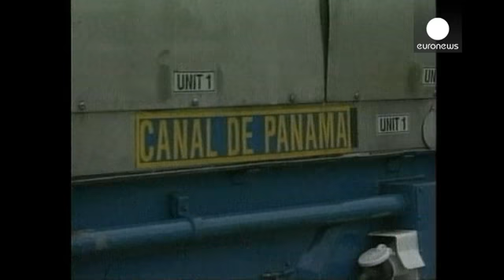خلاف مالي يخص توسيع قناة بانما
بالرفض أجابت سلطات قناة بانما على طلب تقدمت به...

بالرفض أجابت سلطات قناة بانما على طلب تقدمت به المجموعة القائمة على توسعة القناة، (وهي أربع شركات من اسبانيا وايطاليا وبلجيكا وبانما)، والتي تهدد بتعليق العمل في حال عدم توفير سلطات بانما للمبلغ الاضافي المخصص لكلفة المشروع والذي يقدر بنحو مليار يورو من أصل ملياري يورو تقريبا، وتعلل المجموعة الزيادة بأن السلطات لم تقدم معطيات دفقيقة للمشروع.

وكان رئيس بانما ريكاردو مارتينيلي قال قبيل ذلك إنه سيسافر إلى اسبانيا وايطاليا للضغط على الشركات للوفاء بالتزاماتها لتوسعة القناة:

"سأتوجه إلى اسبانيا وايطاليا لأطلب من كل حكومة أن تتدخل، لأن الشركة لا يمكنها أن توفر مبلغا هائلا كهذا، نظرا لتكاليف مشروع التوسعة الباهض. إنه عمل من أجل البشرية دفعوا لأجله ثمنا، والآن لا يمكنهم توفير المبلغ بسبب ارتفاع الكلفة".

وأمام المجموعة القائمة على المشروع ثلاثة أسابيع للاجابة على طلب السلطات، فيما ألمحت سلطات بانما إلى أنها قد تجد أطرافا أخرى لاستكمال التوسعة، متهمة الشركات القائمة حاليا على المشروع باللامسؤولية.